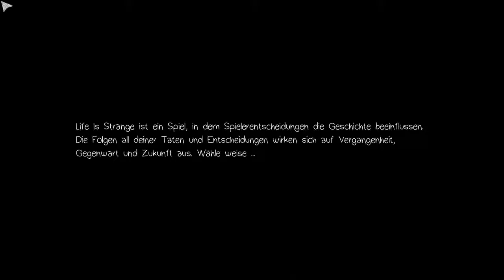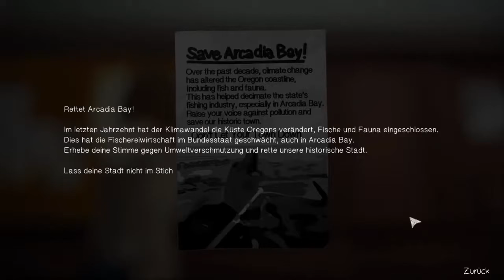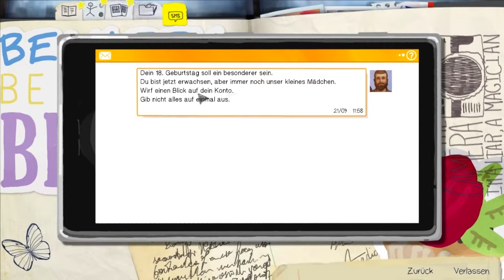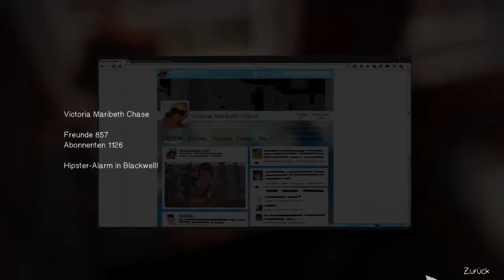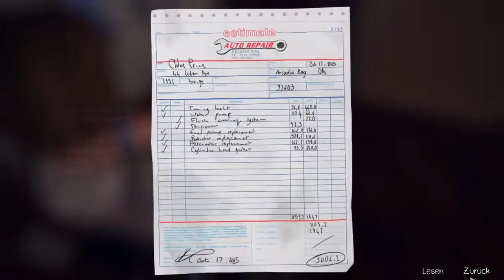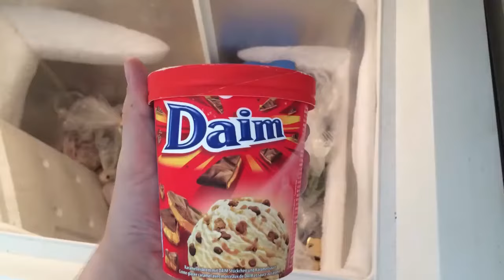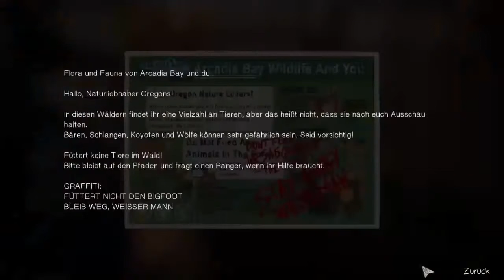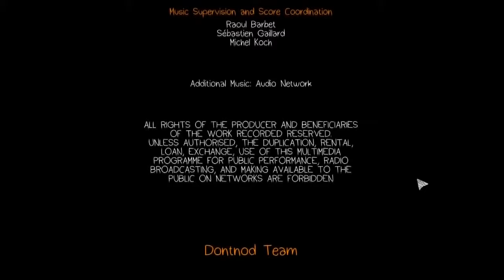Best of Life is Stranger - Drachenlord